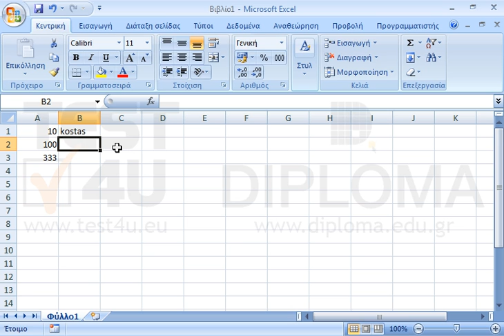Εισάγετε στο τρέχον λογιστικό φύλλο τα παρακάτω δεδομένα: Κελί Α1: 10 Κελί Α2: 100 Κελί Α3:...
Εισάγετε στο τρέχον λογιστικό φύλλο τα παρακάτω δεδομένα:
Κελί Α1: 10
Κελί Α2: 100
Κελί Α3: 333
Κελί Β1: kostas
Κελί Β2: stelios
Κελί Β3: despoina

77-420 Microsoft Office Specialist Excel Core 2013 - Ελληνική έκδοση